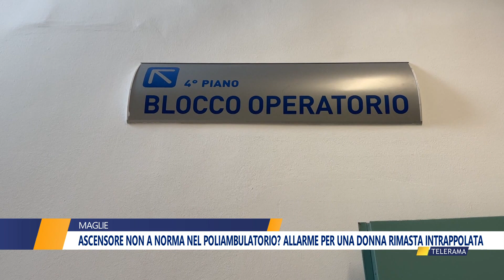ASCENSORE NON A NORMA NEL POLIAMBULATORIO? ALLARME PER UNA DONNA RIMASTA INTRAPPOLATA